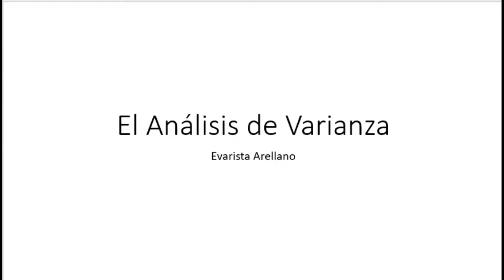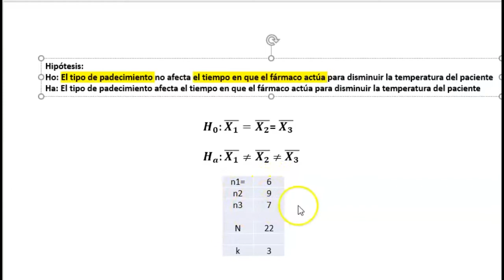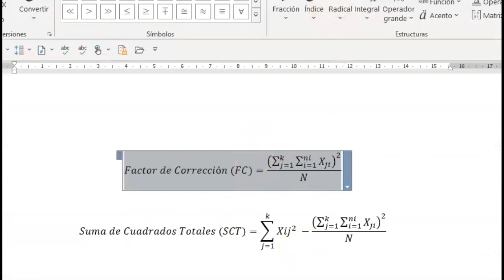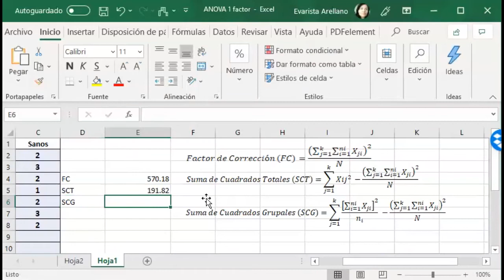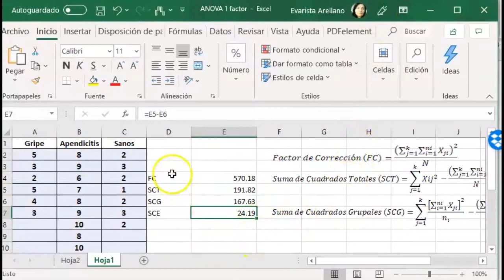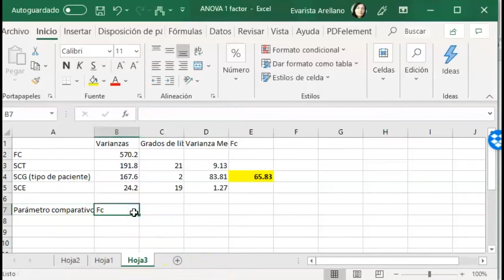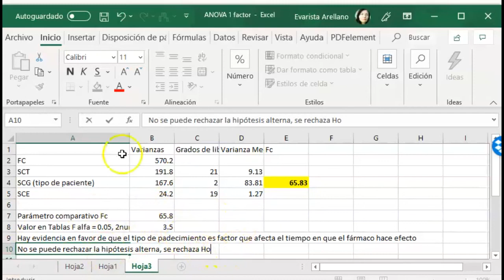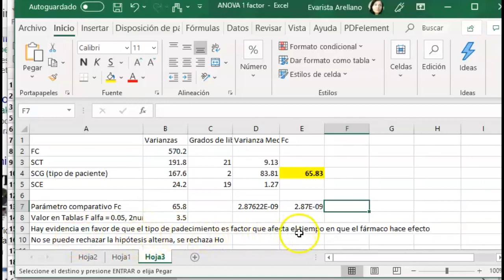Analisis de Varianza de un Factor con Excel y PAST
Se desarrolla de manera detallada un ejemplo de análisis de varianza para un factor utilizando funciones sencillas de Excel y este mismo ejemplo se resuelve con PAST